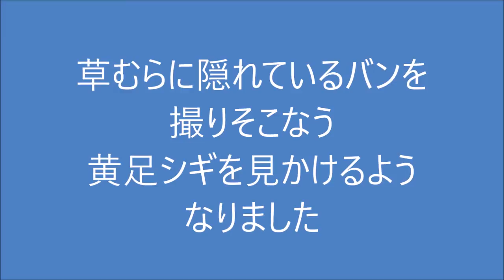バンを撮り損ねて鵜・黄足シギを撮る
バンを撮り損ねましたので何度も足を運びましたが草むらから出てきません。
代わりに鵜・黄足シギを撮りました。
黄足シギも撮れるのは今のみです。2016/5/24日